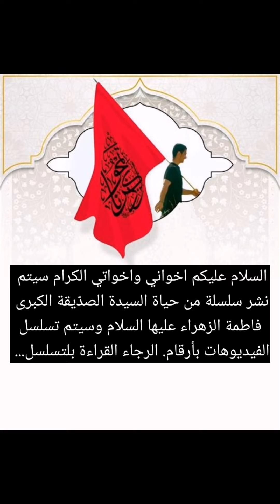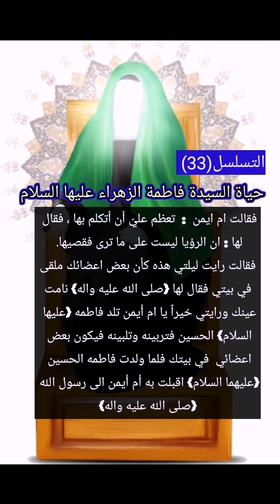ولادة الأمام الحسين فيديو(9) حياة السيدة فاطمه الزهراء عليها السلام